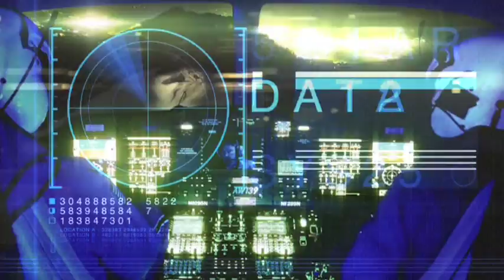FICO Corporate Video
FICO Corporation has become the listed largest shareholder in Evolution Capital in 2012. Evolution is the exclusive franchisee for Domino's Pizza Thailand and The Coffee Bean & Tea Leaf Thailand. We also own a series of popular restaurants in Thonglor including The Iron Fairies, Fat Gutz, Fat'R Gut'z, Mr. Jones' Orphanage, Clouds, Maggie Choo. Fico also owned various hotels in ranging from 4 to 5 star hotels namely Hotel Muse, Bangkok, Grand Millennium Sukhumvit, Novotel Ploenchit, Novotel Silom, Le Fenix Sukhumvit, The Eugenia Hotel, Holiday Inn Sukhumvit 22, Le Fenix Samui and the 1st Tune Hotel in Sukhumvit (under Evolution Capital).